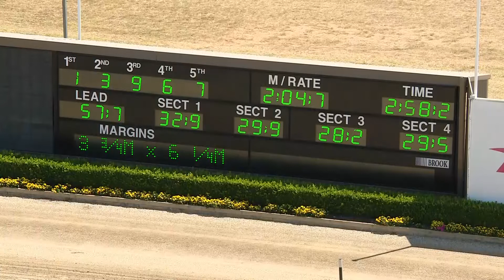TABCORP PK MENANGLE - 29/10/2019 - Race 1 - MULTIQUIP TROTTERS DISCRETIONARY HANDICAP